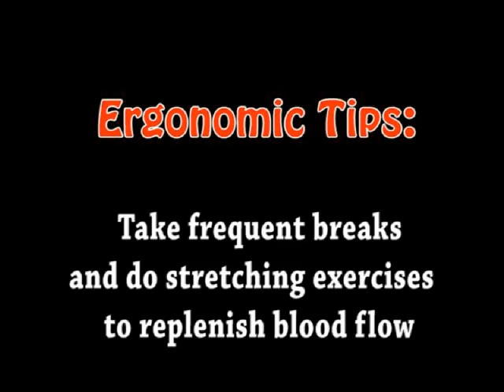Feeling Pain from Computer, Watch These Video (8/10)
this is my master project "personal ergo-break assistance animation for students". Enjoy and leave comments please.